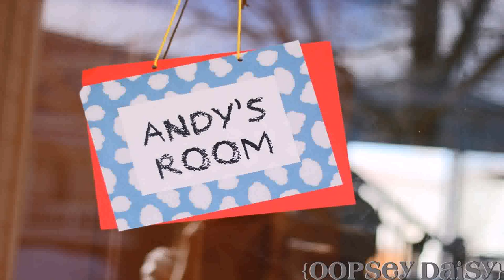Toy Story Birthday Party Decoration Ideas